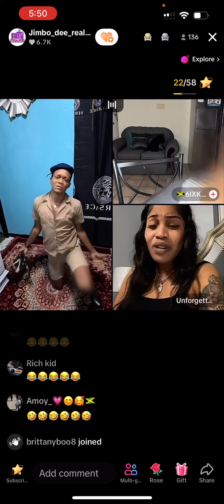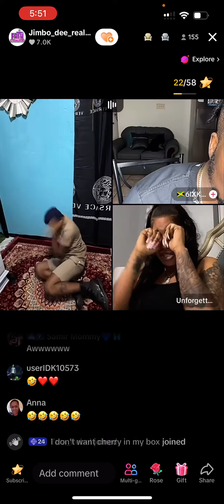_dee funny moment on TikTok live jamaican😂😂